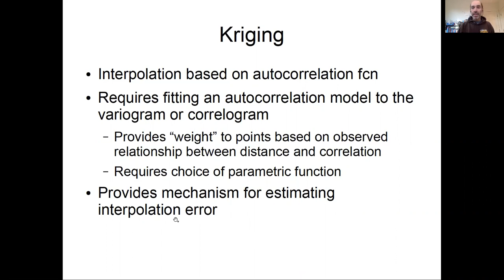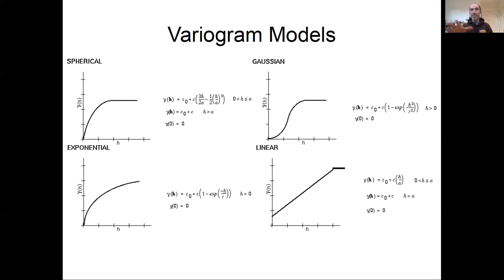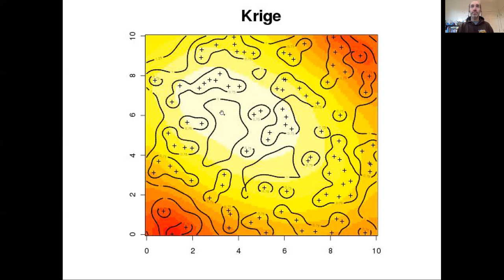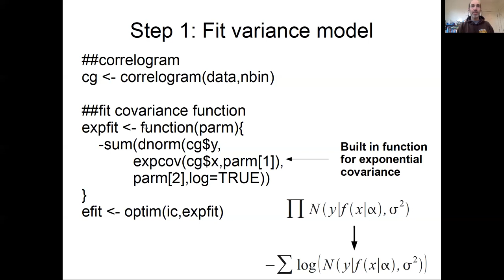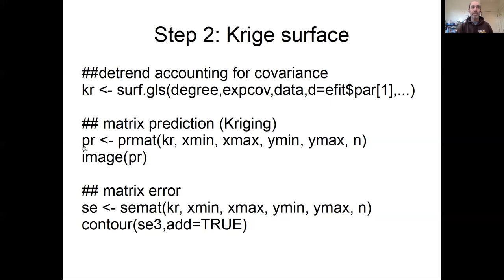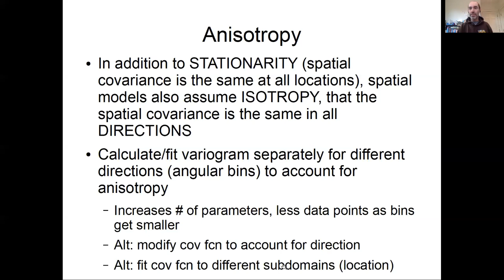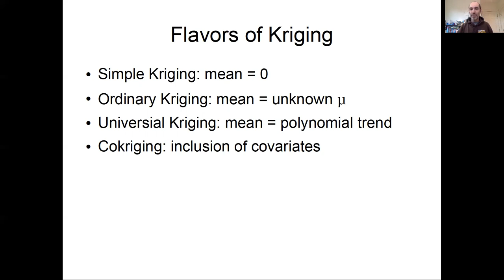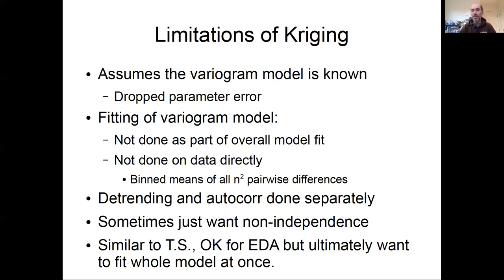Lesson 29f Kriging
Boston University EE509 "Applied Environmental Statistics" Course: The sixth lecture in our unit on spatial statistics covers Kriging in greater detail, presenting the steps for Maximum Likelihood fitting a spatial covariance functions in R, selection among alternative covariance functions (AIC), polynomial detrending, and using the correlation function to interpolate both a mean and standard error. We also briefly discuss the limitations and assumptions of Kriging (e.g. ignored parameter uncertainties, stationarity, isotropy, information lost from fitting as a multi-step process) and foreshadow the application of spatially-correlated data models to any process model.